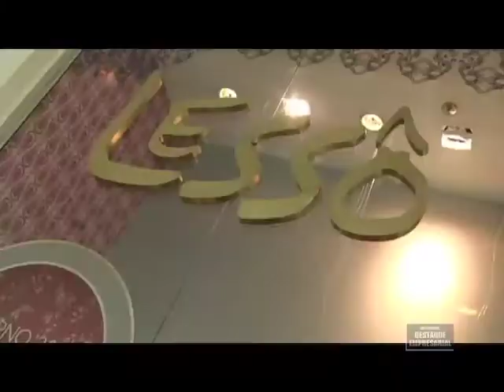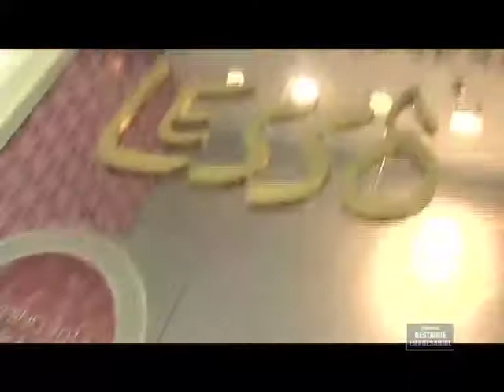Destaque Empresarial - Loja Lessô - 31/03/2012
Destaque Empresarial Loja Lessô